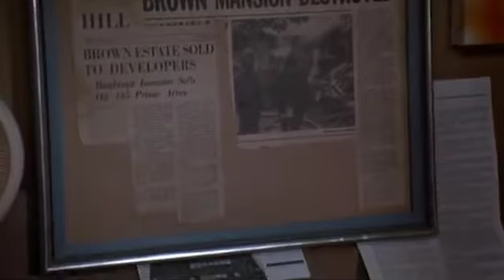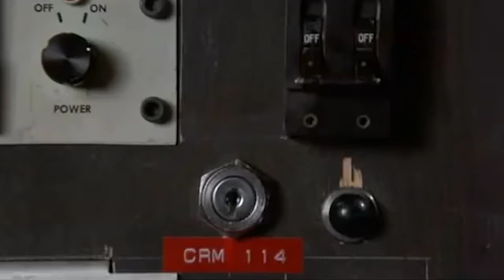Audio Final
Final for Audio